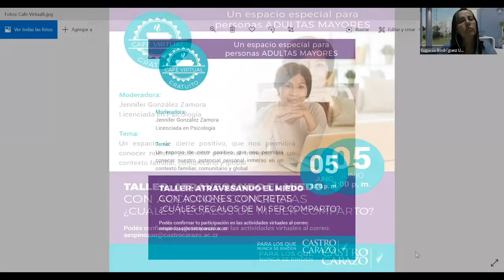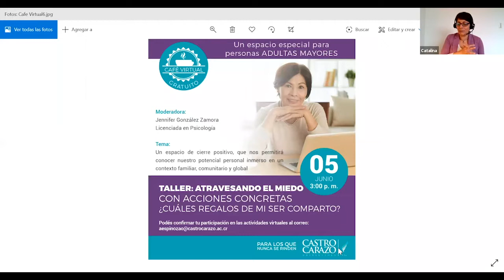Taller: Atravesando el miedo con acciones concretas ¿cuáles regalos de mí ser comparto?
Un espacio de cierre positivo, que nos permitirá conocer nuestro potencial personal inmerso en un contexto familiar, comunitario y global.